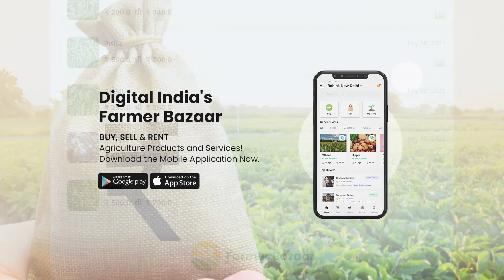30.07.2021 Morbi Mandi Bhav | Morbi APMC Rates | મોરબી મંડી ભાવ | આજના મોરબી બજાર ભાવ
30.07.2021 Commodity price | આજના બજાર ભાવ | મોરબી APMC ના ભાવ